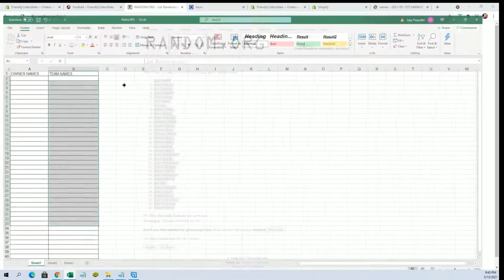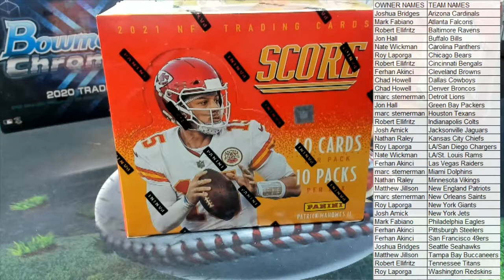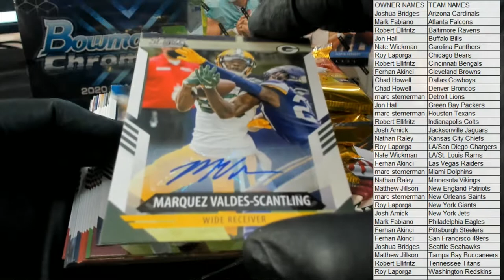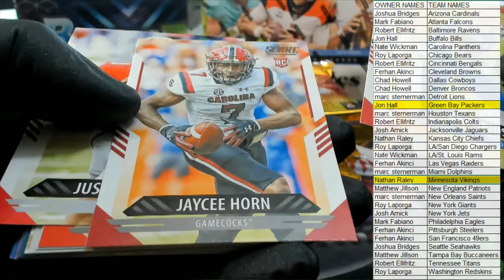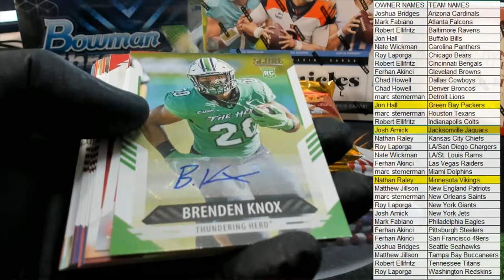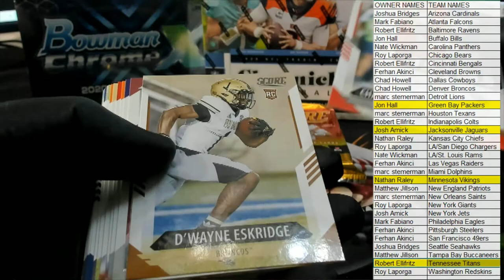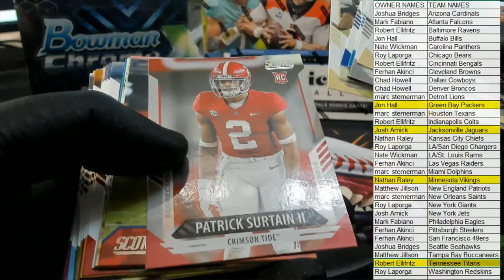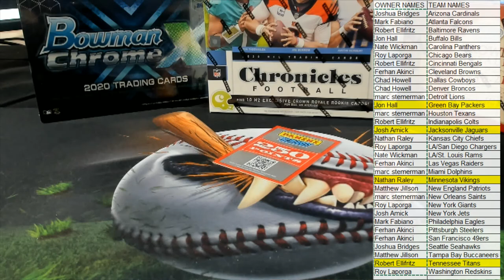2021 Panini Score Football Hobby Box ID 21SCOREFB202